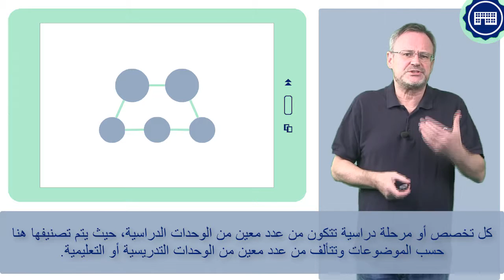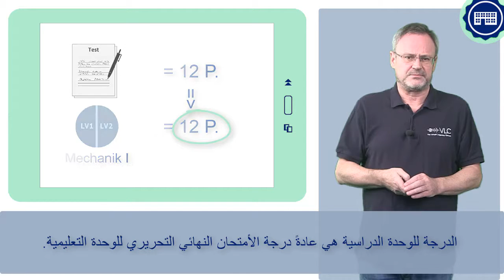FIT4UNI 2_2 - Das Modul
Ein Studium ist in Module unterteilt. Diese sind thematisch sortiert und bestehen aus einer bestimmten Anzahl von Lehrveranstaltungen. Im Video wird das näher erklärt.